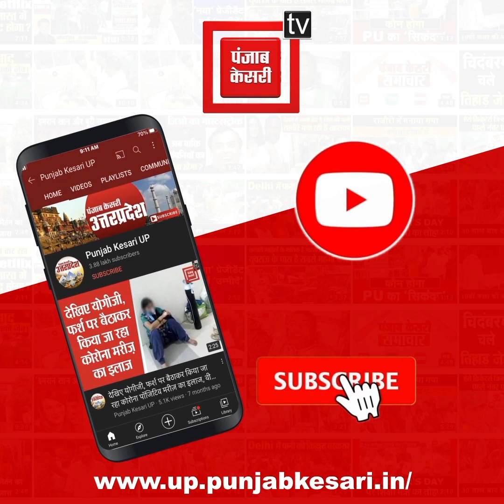Atique Ahmed Live : यूपी पहुंचा अतीक का काफिला, अखिलेश बोले- ‘बेरोजगारी नहीं